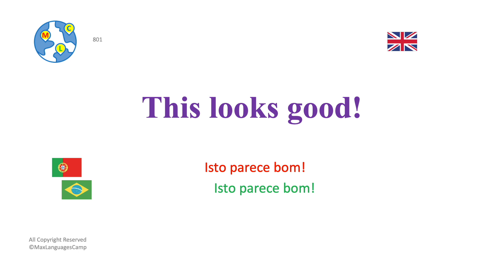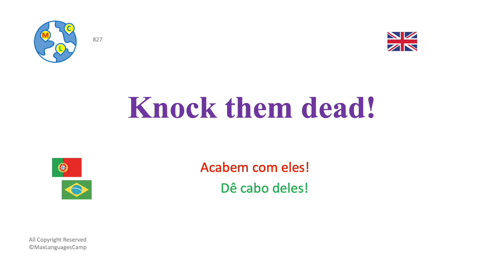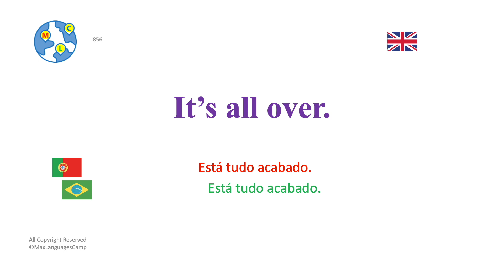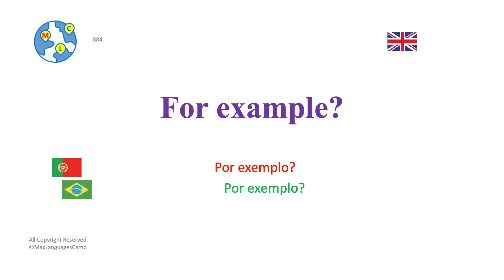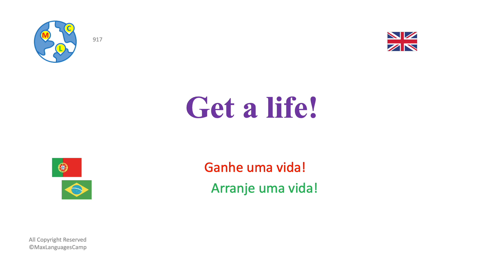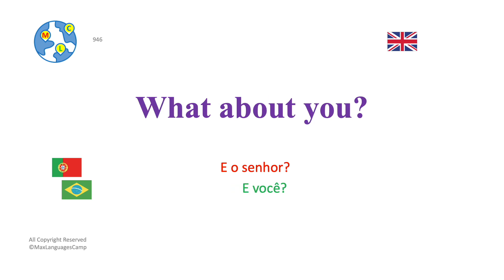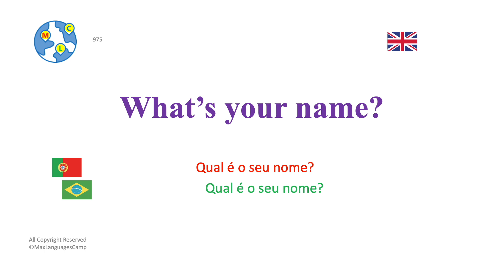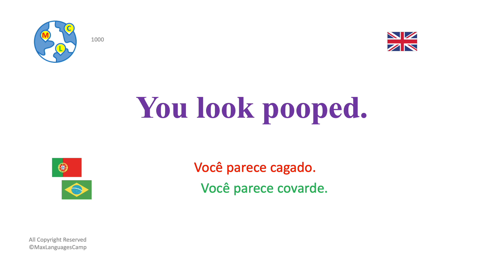Inglês iniciante (A1) 5